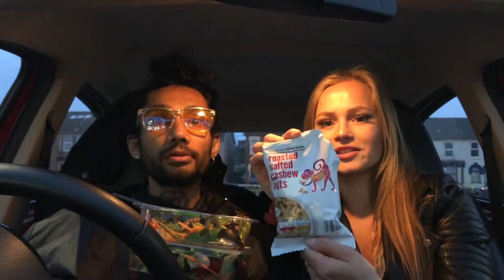MUKBANG- mucusless/plant based diet inspired by Prof Spira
Talking about our transition to a mucusless diet as pioneered by Dr Arnold Ehret and later popularised by Prof. Spira